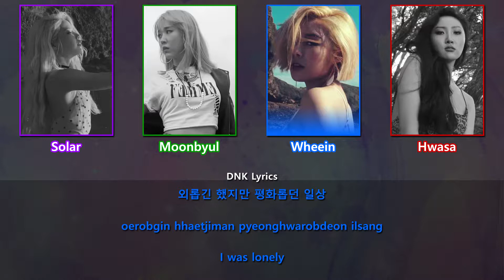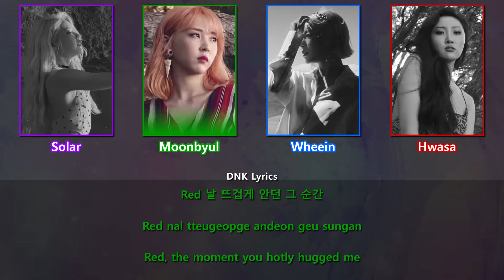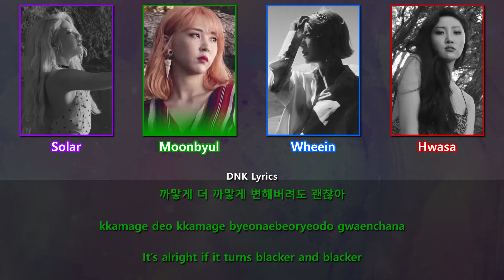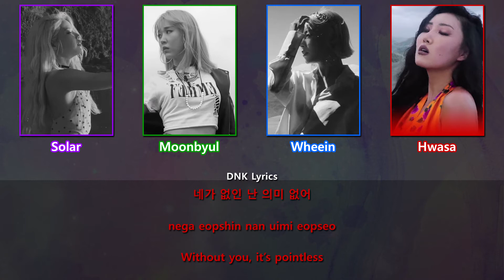MAMAMOO (마마무) - Paint Me (칠해줘) (Colour-Coded Han|Rom|Eng Lyrics)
Be sure to support MAMAMOO during their comeback

If you have a request, leave it in the comments :)